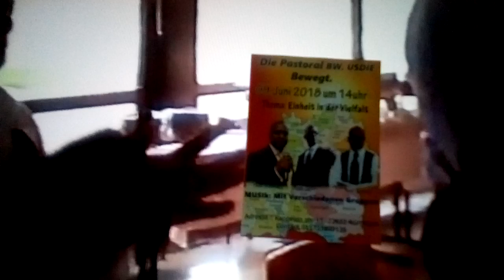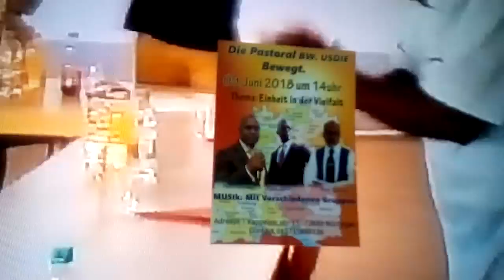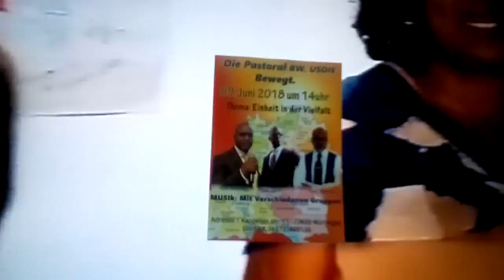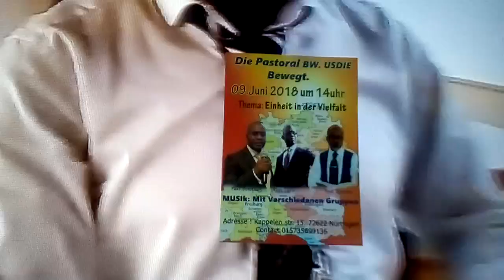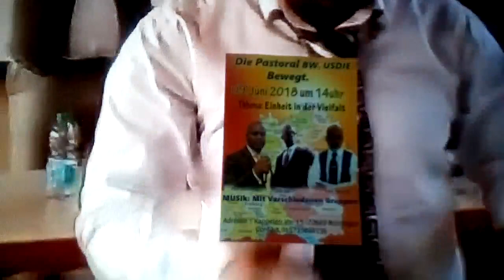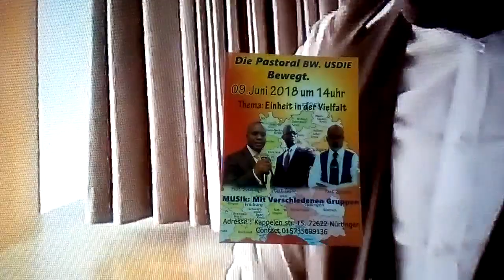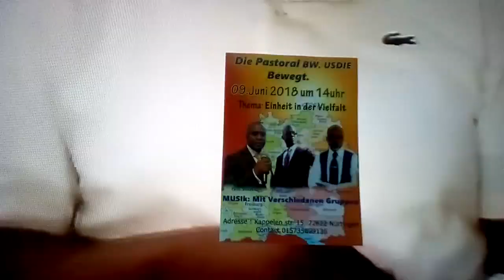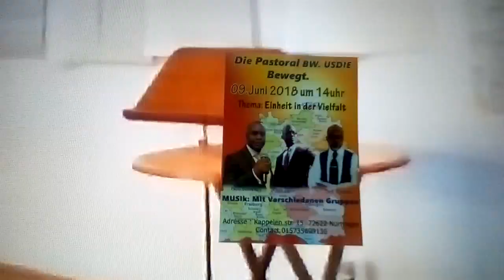PAST MASSUA DIE PASTORAL BW.BWEg 9/6 /2018 h14